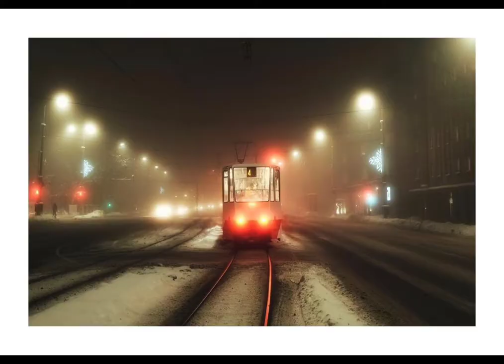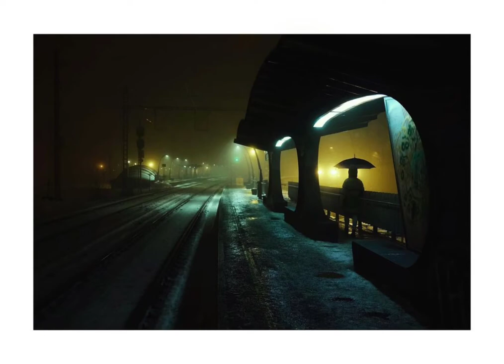Street Photography By Denmark Photographer, Peter Rask.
Peter Rask is a street photographer based in Denmark but travels an awful lot, so his street shots are taken everywhere from Estonia to Vietnam.